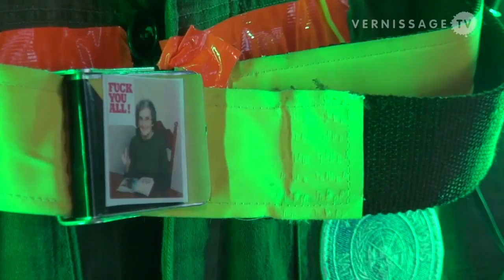Artists Collective Gambiologia at ZERO1 Biennial 2012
| Until December 2012, the ZERO1 Biennial in San Jose (California) is presenting international contemporary artists that work on the interface between art and technology. Among them is the Brazilian artists collective Gambiologia. The collective -- formed by the artists Fred Paulino, Lucas Mafra and Paulo Henrique Pessoa -- is participating in the biennial with their Gambiological Armor and new interactive electronic sound devices: circuit bending keyboard, canned atari punk console, spatial ultra sonic hot glue gun, and holy father joystick. On the occasion of the opening of the show, VernissageTV spoke with Fred Paulino, who talks about Gambiologia's mission and the works on display. We also watched the artists playing on their instruments, and documented the performance by Gambiologia's "Grand Master Goose" (Paulo Henrique Pessoa), who inaugurated Gambiologia's Gambiological clothing flagged with green high-brightness LEDs.

Gambiologia live and work in Belo Horizonte, Brazil. The name Gambiologia refers to "Gambiarra", the Brazilian practice of makeshifts. Gambiologia is the "science of gambiarra". The Brazilian collective Gambiologia mixes the art of improvisation with DIY culture and technology to develop electronic artifacts. Gambiologia is a collaborative project with Graffiti Research Lab Brasil. It was awarded with an Honorary Mention on Interactive Arts at Prix Ars Electronica. The group is currently working on an experimental magazine called FACTA.

The Gambiological Armor (2008/2012) is (non-)interactive clothing built from old parts, for a fictional character, going to the end of the world, carrying his gadgets. It looks like contemporary Steampunk. As Fred Paulino says: "Actually it's a parody about how many gadgets we carry around in our everyday life... it's a parody about how communication rules our everyday life."

Gambiologia's works are presented as part of the exhibition Seeking Silicon Valley at the ZERO1 Garage in San Jose (California). The group show runs until December 8, 2012.

Gambiologia at ZERO1 Biennial San Jose 2012 Seeking Silicon Valley. September 12, 2012.